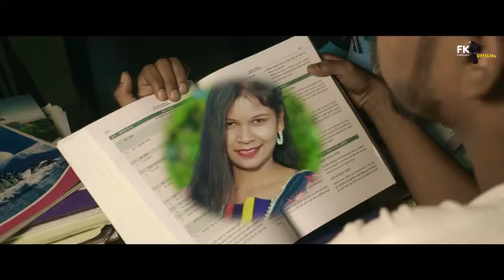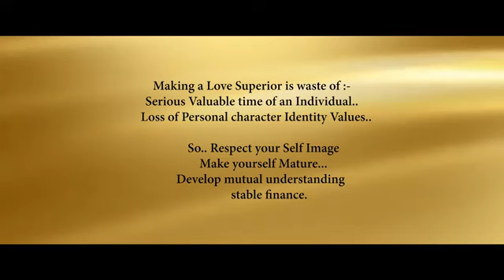New Santali Sad Songs 2025 Dulor Bagi love shortvideo shorstvideo dj s#viralvideo